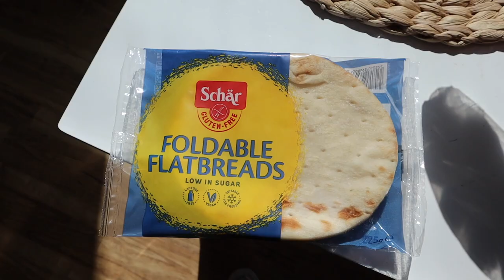BANK HOL FUN & MOVING OUT // MANCHESTER VLOG 2023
A little bank holiday and moving vlog!! Moved out of my flat and in with the boyf, more house stuff in the future I promise xxxx